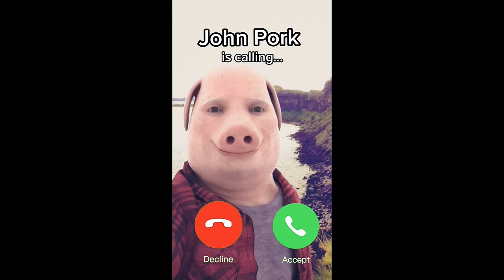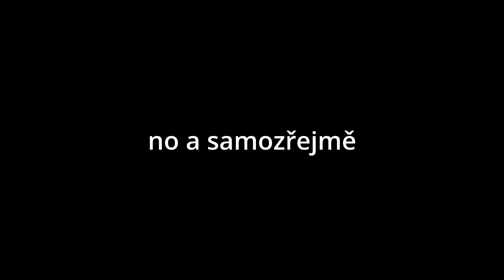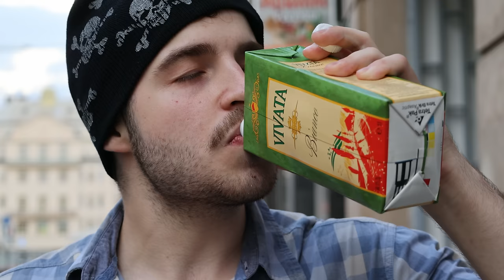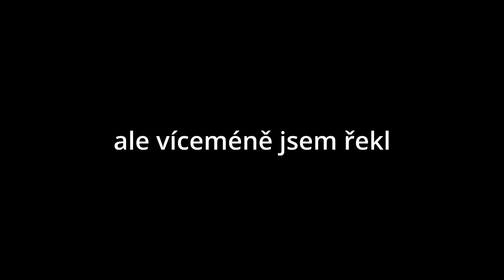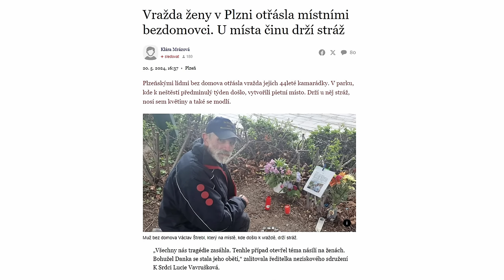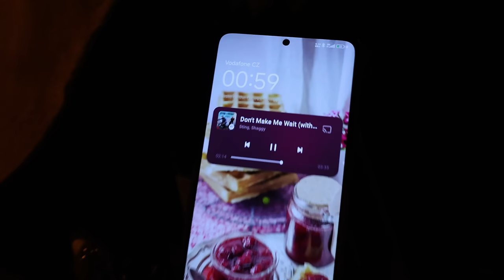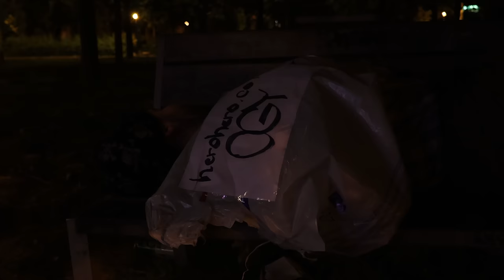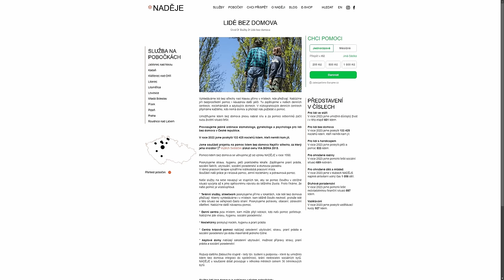24 HODIN BEZDOMOVCEM (challenge)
Na tuhle challenge a ten smrad nikdy nezapomenu.